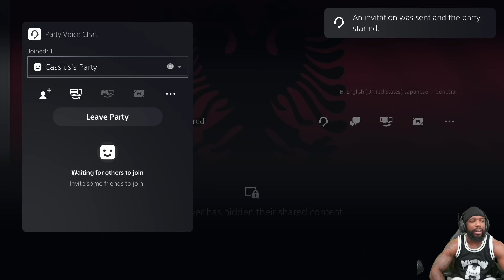I Brought My OP Lockdown Build To The Park & Caused Chaos! NBA 2K25 Park